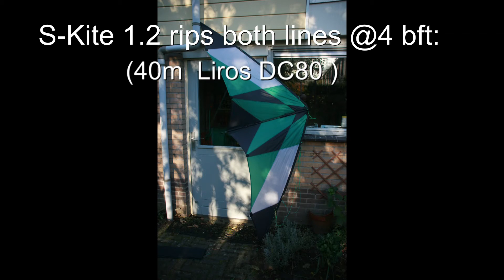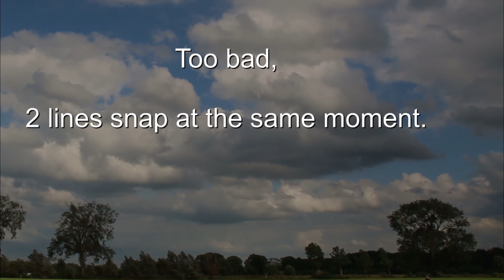S-Kite 1.2 snapped lines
After flying some speed kites I decided to choose a higher power kite; the S-Kite 1.2 (m2). I was too lazy to swap the lines to 150 daN (kg) and had to pay the price.